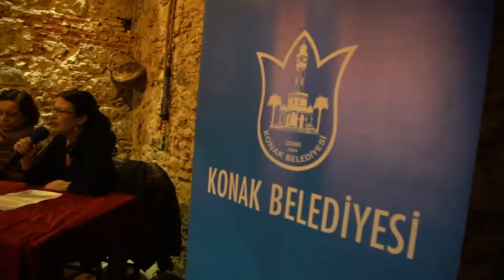Izmir Sephardic Culture Festival 2018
First ever Sephardic Jewish Festival in Turkey, celebrating Izmir's Jewish Culture and the intercultural respect through co-creation of cultures.